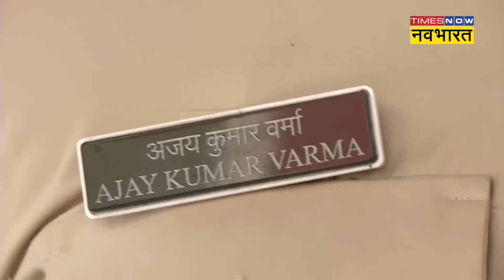Ujjain Case: रेप पीड़ित बच्ची की जिम्मेदारी लेने वाले पुलिस अधिकारी कौन हैं? | Hindi News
उज्जैन में नाबालिग के साथ सनसनीखेज रेप की वारदात से सब सन्न हैं. बुधवार को शहर में अर्धनग्न और लहूलुहान बच्ची ढाई घंटे तक मदद की गुहार लगाती रही थी. बच्ची की दिल दहला देने वाली हालत सीसीटीवी कैमरे में कैद हुई थी. वह 8 किलोमीटर तक मदद की गुहार लगाती रही थी.